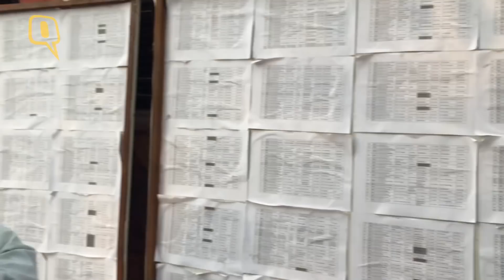The Quint’s Journo Recounts Being Held During Kathputli Demolition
On 30th October 2017, I went to Delhi’s Kathputli Colony. A source had called me in the morning, informing me that the colony was being demolished.